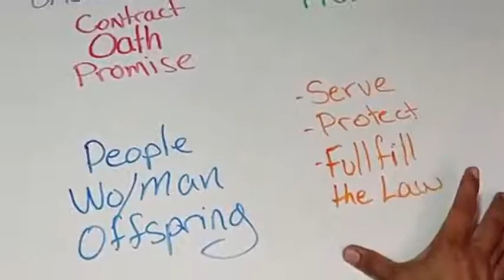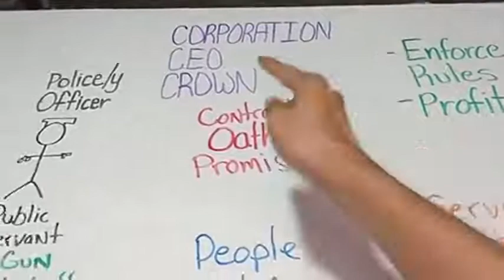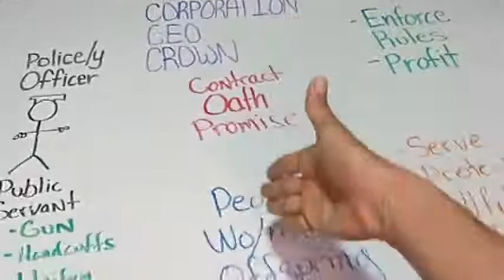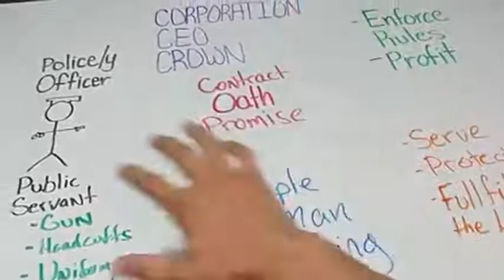Public Servants Vs Police Officers☞ Off-Eye-Seers = No Use Of Pineal Gland = Black White Conciousnes